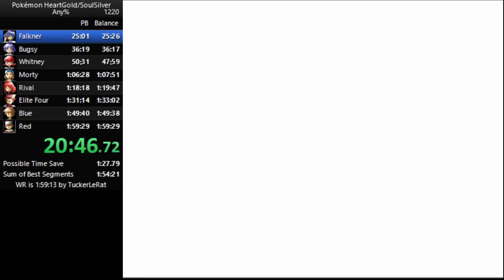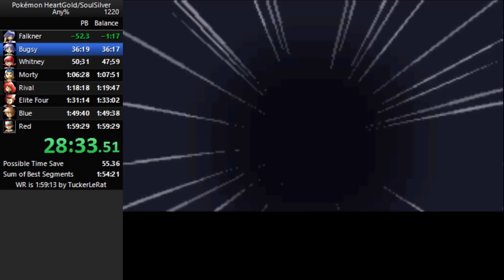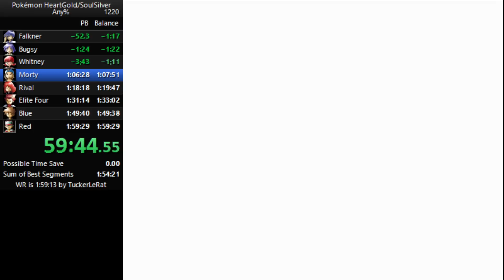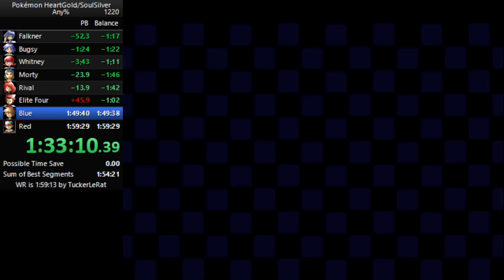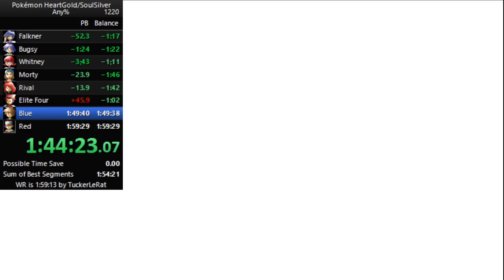Pokemon Heart Gold Any% Speedrun in 1:57:22 [Current World Record]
They don't call me a genius for nothing. I came up with a significant route improvement that saved maybe a minute all up. Took along while of attempts to get through the early game and make it to Raikou, and the first that did ends up getting the record by about 2 minutes!